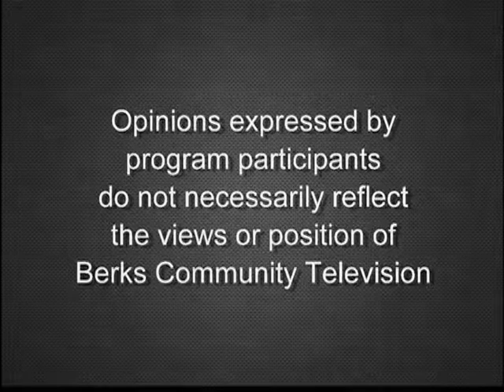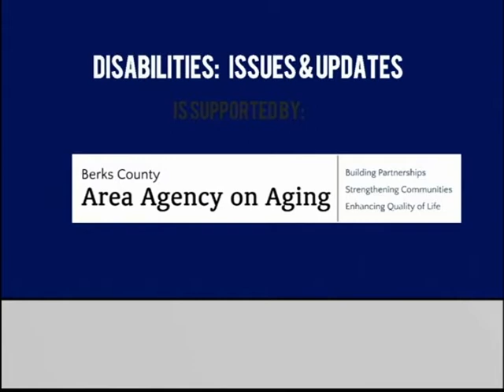Stair Lifts 9-20-19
Terrisa Faulkner talks with George Van Horn about stair lifts.